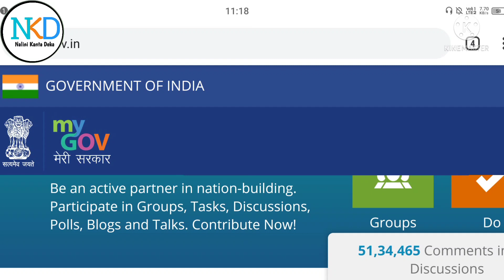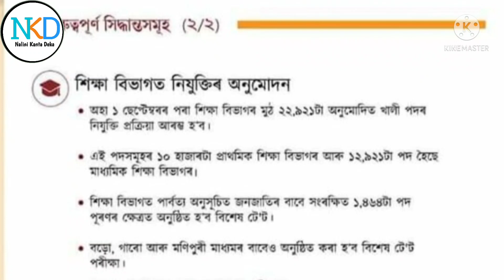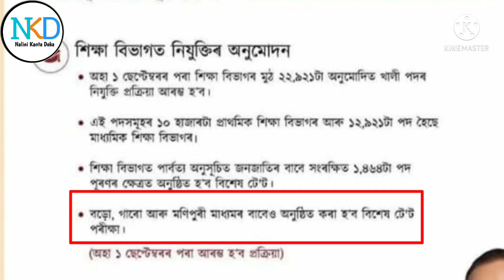শিক্ষা বিভাগৰ বাবে আহিল এটি বহুত বেছি গুৰুত্বপূৰ্ণ খবৰ ॥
About This Video:
By this video I am trying to describe about a new notification